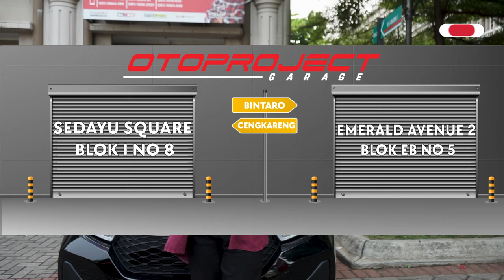MODIFIKASI BRIO FACELIFT SUPER SPORT & INTERIOR TAMBAH NYAMAN